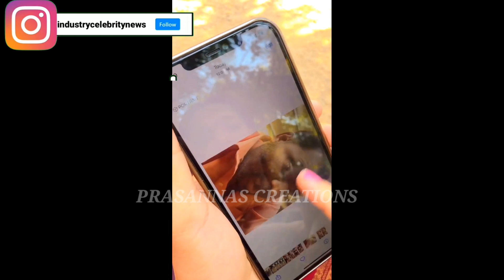Serial actor prabhakar latest video in shooting /Prasanna's Creations